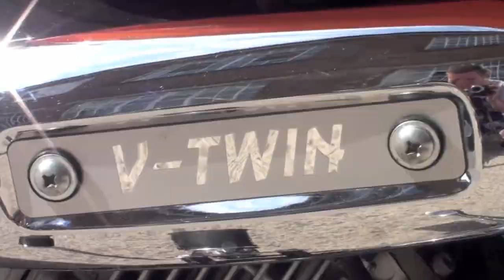Hyosung Aquila 125 2008 Walk-around by GetBike - ESF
A product walk-around of a Hyosung Aquila 125, 2008 motorcycle from Get Bike.

Get Bike, independently owned and ideally located outside the Northfields Underground station on the Piccadilly Line in London; Get Bike caters for everyone from the uninitiated first-time moped, scooter or motorcycle user through to the committed bike enthusiast with years of experience.

More information about Get Bike can be found on our